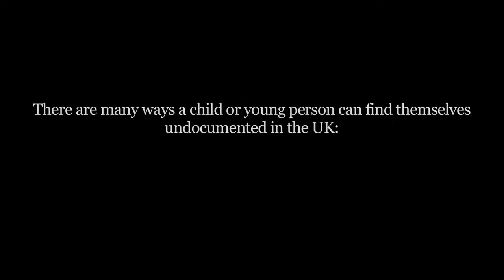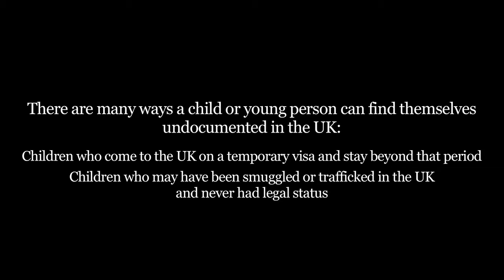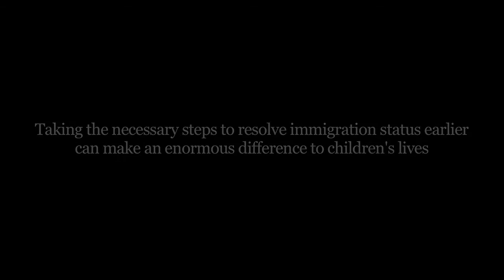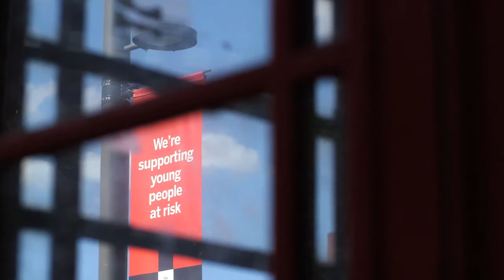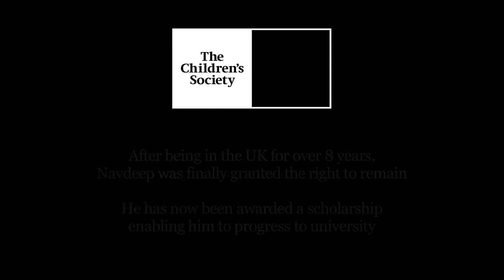Supporting Undocumented Children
There are an estimated 120,000 undocumented children living in the UK. This film aims to raise awareness of the challenges they face as a result of their irregular immigration status and uncertain future. We are encouraging all professionals working with children to recognise when a child is undocumented and support them in resolving their immigration status as early as possible.

This film was funded by Paul Hamlyn Foundation as part of the Supported Options Project.